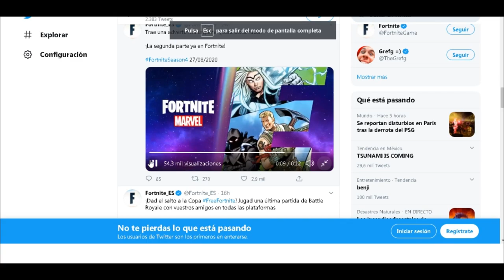Pase de Batalla 4 Temporada 4 Fortnite Marvel Teaser 1 Capitulo 2 Agosto 2020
En este video les muestro toda las imagenes y videos de Fortnite verdaderas hablo sobre la temporada 4 que han salido hasta el momento, las filtraciones, miren el video para que vean, si son nuevos en el canal denle en suscribir, denle like a este video, nos vemos pronto, chaoo!!
Nuevo pase de batalla de la temporada #4 del capitulo 2, esta por salir en tan solo 3 dias, veremos todo lo nuevo de Marvel entre otras cosas...
dias antes de que finalice la temporada y empiece la nueva temporada tienen que sacar el primer trailer de la nueva temporada ha si que ya no falta tanto para que salga, estamos muy cerca, en este 27 de Agosto del 2020 ha las 2 p.m. veremos todo lo nuevo que se aproxima!!!...
¿Como seran las nuevas skins de Marvel y todo eso? O: